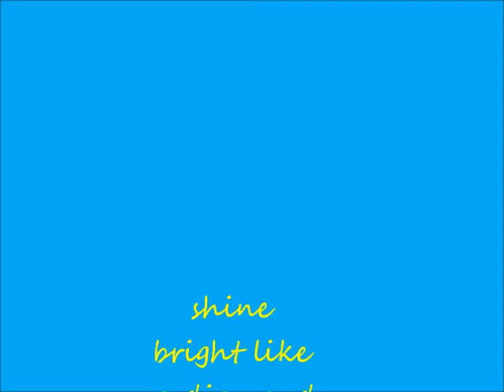ootd for church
last Sunday of the year